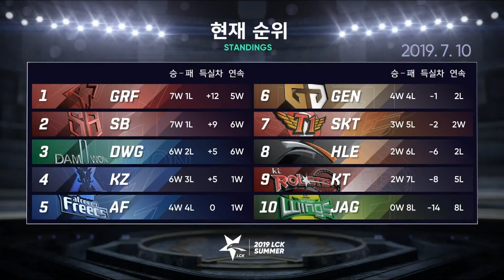SKT vs HLE 復健成功！SKT巴龍預示者二連搶 Faker大心臟殘血打團偷輸出！Game 1 | 2019 LCK夏季賽精華 Highlights